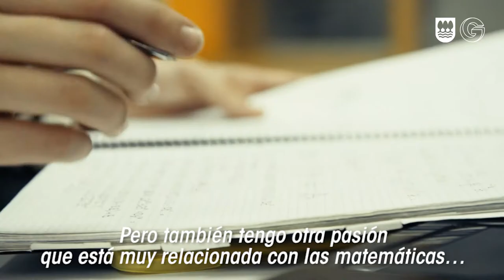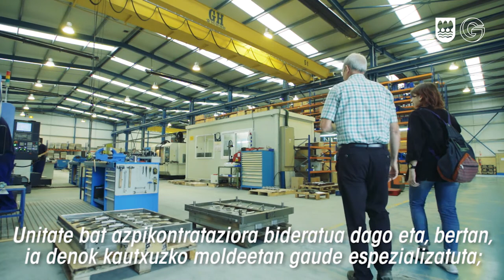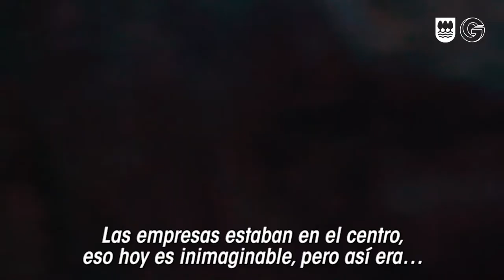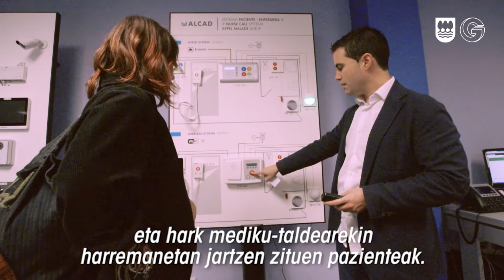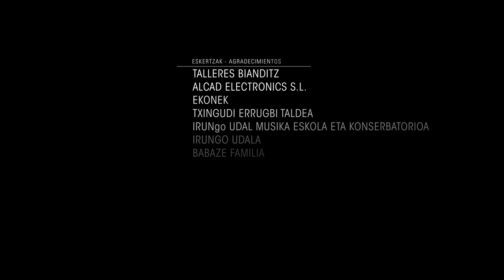Gipuzkoan Eginak: Irun (Dokumentala)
Irungo industriaren bilakaera eta etorkizuneko erronkei buruzko bideoa. | Vídeo sobre el desarrolllo y retos de futuro de la industria de Irun.